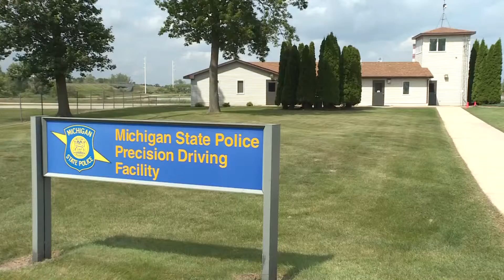Distracted Driver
Steve Zaagman drives a police car and texts